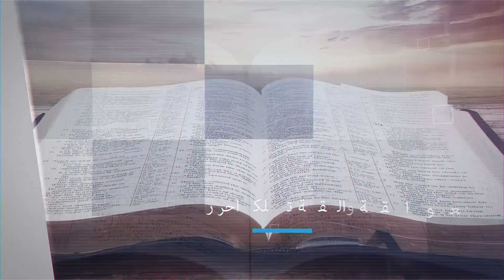المجد الحالي - بالقيامة الجزء الثاني - المقطع3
ما هو المجد ؟؟
ماذا صار لنا بسب قيامة المسيح؟!

اكتشف أكثر هذا الحق الكتابي الذي سيغير حياتك وينقلك مجد أعلى